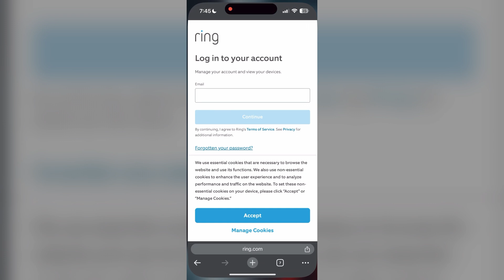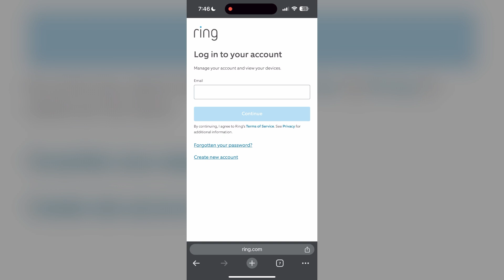How to Fix Ring Account Login Not Working 2024?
Struggling to log into your Ring account? Don't worry—you're not alone! In this video, we'll walk you through the steps to troubleshoot and fix common Ring account login issues. Whether you're facing problems with your password, two-factor authentication (2FA), or app errors, we've got you covered with clear and simple solutions.